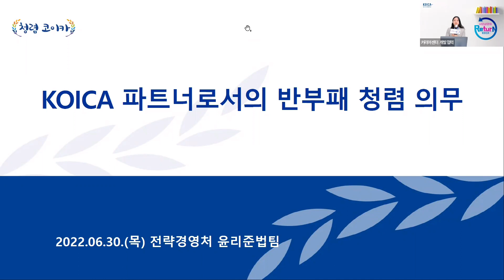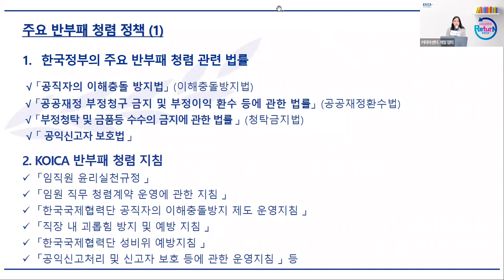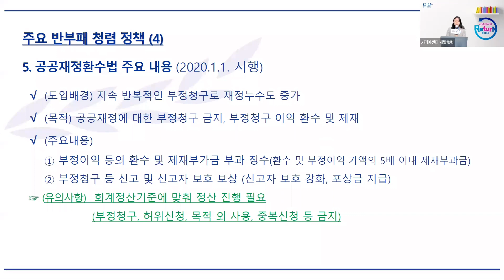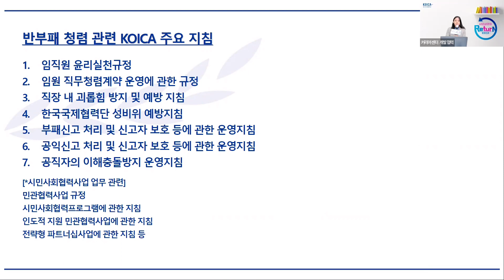2023 리턴프로그램 사업 설명회_KOICA 파트너로서의 반부패 청렴의무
창업 준비 걱정 말아요!
KOICA와 함께라면 우리도 성공 창업 가능🤸‍♂️

SDGs 아이디어를 실현시킬 수 있도록
창업 지원금부터 역량 강화 교육,
선배 창업자 네트워킹까지 지원하는
KOICA 리턴프로그램 사업설명회의 주요내용을
하이라이트 영상으로 만나보세요🥰